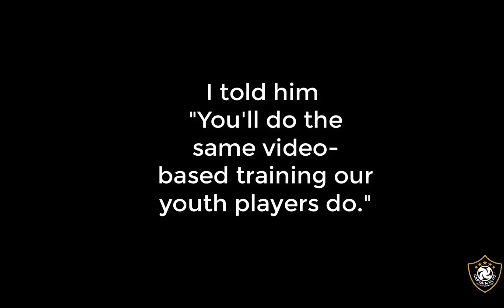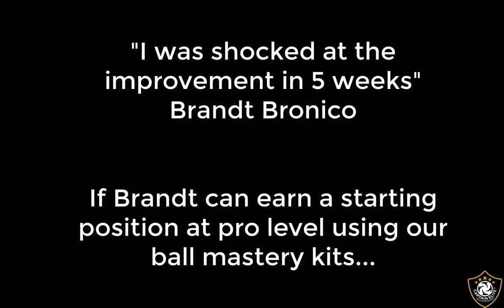Pro: Bench to Starter in 1 Offseason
The video gives tips on all you need to do to win & keep a starting position at any level